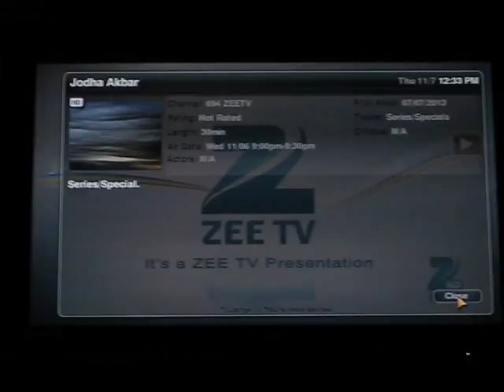Z - 1DF ST (11/6)